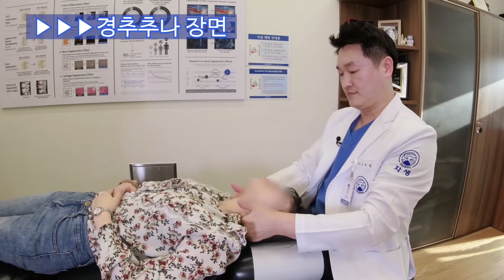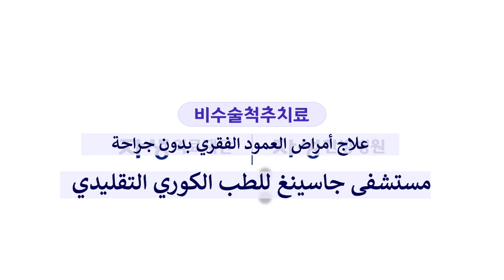علاج آلام الرقبة بالطب الكوري التقليدي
👨🏻‍⚕️ سلسلة أسال دكتور كيم هانيل هي سلسلة جديدة تجمع بين طرق علاج مستشفى جاسينغ والمعلومات الطبية, سيتم عرض السلسلة باللغة العربية فور نزول الحلقات.

*دكتور كيم هانيل مدير المركز الطبي الدولى🌐
-حاصل علي دكتوراة في الطب الكوري
-تخصص إعادة تأهيل الطب الكوري
-خدمة تطوعية في كازاخستان لمدة ثلاث سنوات بمنظمة الكويكا للعلاقات الدولية للأطباء
-عضو الجمعية الكورية للعلاج بجلسات التشونا للأعصاب والعمود الفقري
-عضو في المنظمة الكورية للطب التقليدي
-عضو في جمعية الكورية لإعادة تأهيل الطب الكوري

✨مجالات الخبرة
فتق الفقرات القطنية و الاضطرابات التنكسية و االأنزلاق الفقاري و ألام أسفل الظهر بسبب الألتوات في منطقة الحوض و اضطرابات العمود الفقري مع او بدون اعتلال الجذور و ظروف ما بعد جراحة العمود الفقري وأضطرابات العضلات و العظام الأخري (الكتف . الرقبة. الظهر . الخ)